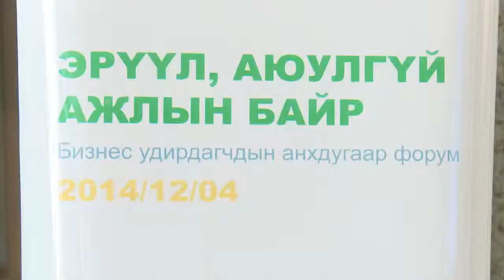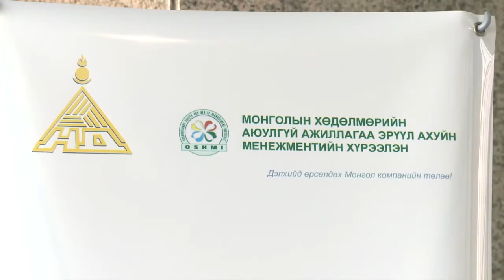C1 Newsroom - Манай улсад аюулгүй орчинд ажиллах орчин нөхцөл хязгаарлагдмал байна.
Манай улсад аюулгүй  орчинд ажиллах орчин нөхцөл хязгаарлагдмал байна.Тодруулбал энэ оны 9 сарын байдлаар 24 иргэн үйлдвэрлэлийн ослоор амь насаа алдсан байна.Энэ нь хүн ам цөөтэй улсын хувьд өндөр үзүүлэлт юм.